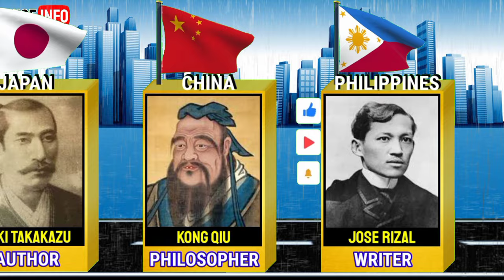Genius person from different countries|Genius person by country|Comparison in 3d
Creating a YouTube video that compares genius individuals from different countries through 3D comparison would require extensive research, access to 3D modeling tools, and video editing skills. Here's a list of some renowned geniuses from different countries that you can consider for your video:

Albert Einstein (Germany) - Nobel Prize-winning physicist known for the theory of relativity.
Isaac Newton (United Kingdom) - Mathematician and physicist who made significant contributions to science.
Leonardo da Vinci (Italy) - Polymath known for his contributions to art, science, and inventions.
Marie Curie (Poland/France) - Pioneering physicist and chemist who won Nobel Prizes in two different fields.
Nikola Tesla (Serbia/USA) - Inventor and electrical engineer who played a crucial role in the development of the AC electrical system.
Ramanujan (India) - Self-taught mathematician known for his groundbreaking contributions to number theory.
Alan Turing (United Kingdom) - Mathematician and computer scientist who laid the foundations for modern computing.
Confucius (China) - Philosopher and educator who influenced Chinese culture and philosophy.
Marie Skłodowska-Curie (Poland/France) - Nobel Prize-winning physicist and chemist who conducted pioneering research on radioactivity.
Karl Landsteiner (Austria) - Immunologist who discovered blood groups, essential for blood transfusions.
Many more.
To create a 3D comparison video, you'd need to gather information, images, and possibly create 3D models of these individuals. Then, you can use video editing software to overlay and compare their achievements, contributions, and impact on a global scale. This is a complex project that may require technical expertise and a significant amount of time to complete